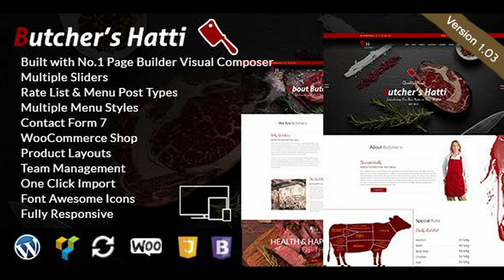Butcher's Hatti - Butcher & Meat Shop Woocommerce WordPress Theme | Themeforest Website Templates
Butcher’s Hatti WordPress Theme is a niche based and responsive Meat Shop Woocommerce Theme suitable for any kind of meat Shop, Butcher Shop or similar websites that needs a feature rich and beautiful presence online with flexible design. Beside a large number of features, this theme is a perfect template for leaving a positive impression to your customers. Butcher’s Hatti Provides Extensive Theme Options Panel, Google fonts, Typography and Theme Color settings without code very easy and simple. SAVE YOU $34 – Build with No. 1 Page Builder – Visual Composer (save you $34). SAVE YOU $25 – The WordPress theme includes the best selling slider plugin – Slider Revolution (save you $25). SAVE YOU $22 – Package Includes the Responsive Touch slider plugin – Master Slider (save you $22). Butcher Hatti WP Theme Features 15+ Visual Composer Custom Built Elements Custom Post Types Unyson Theme Options Panel MailPoet Newsletter One-Click Import of Demo Content Extensive Admin Interface Highly Customizable No coding knowledge required Responsive Ready Visual Composer Page Builder Plugin for WordPress ($34 value) Header Top area Left & Right Sidebars Google Fonts Full width OWL Slider Blog, Gallery Layouts Multiple Gallery Layouts Powerful Typography Options Translation ready 5 Image Sliders 2 Post Sliders Font Color, Font Size & Font Family Change Options Drag and Drop Page Builder – Visual Composer XML provided for demo content Unlimited Color Options Well-documented & Many More Coming Soon…! Note: All images are just used for preview purpose only and NOT included in the final purchase files. = v1.03 = 18th-March-2018 Updated: 1. Visual Composer (Latest Version) 2. Master Slider Pro Plugin (Latest Version) 3. Revolution Slider Plugin (Latest Version) Compatible: 1. Compatible with WordPress 4.9.x 2. Compatible with WooCommerce = v1.02 = 5th-Sept-2017 Updated: 1. Visual Composer (Latest Version) 2. Master Slider Pro Plugin (Latest Version) 3. Revolution Slider Plugin (Latest Version) = v1.01 = 11th-June-2017 Added: 1. Compatibility with WooCommerce 3.0+ 2. Light Box Support To Product Pages Updated: 1. Visual Composer (Latest Version) 2. Master Slider Pro Plugin (Latest Version) 3. Revolution Slider Plugin (Latest Version)

download Butcher's Hatti - Butcher & Meat Shop Woocommerce WordPress Theme | Themeforest Website Templates and Themes